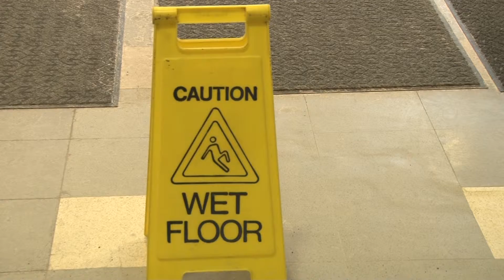Winter Means More Work For Some